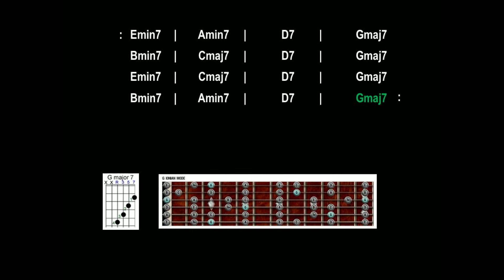Backing Track for Guitar - 16 Bar Blues in G - 130 BPM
16 Bar Blues in G Major
130 BPM